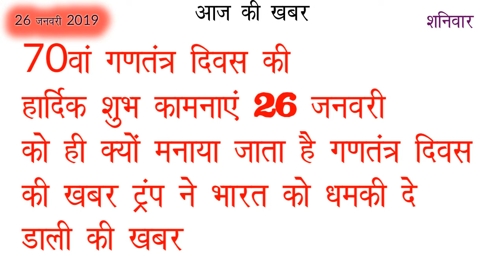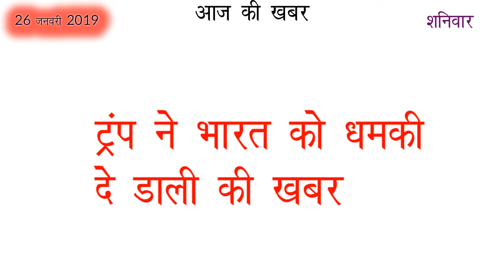आज की ताजा खबर 26 जनवरी 2019 आज की खबर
Aaj Ki Taja Khabar 26 January Aaj Ki Khabar

70वां गणतंत्र दिवस की हार्दिक शुभ कामनाएं 26 जनवरी को ही क्‍यों मनाया जाता है गणतंत्र दिवस की खबर
ट्रंप ने भारत को धमकी दे डाली की खबर

नमस्कार